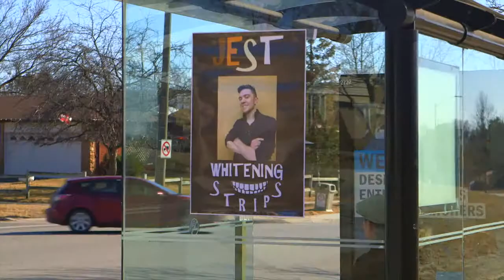Nathan Bragg - Performance Reel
Film acting reel for Nathan Bragg.